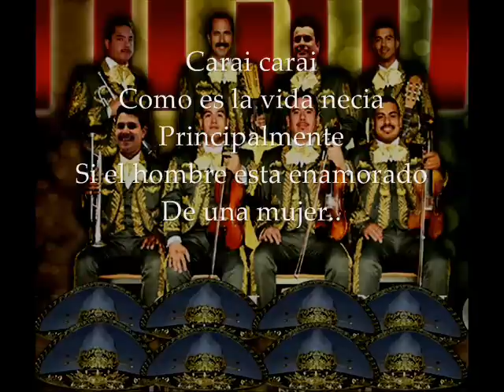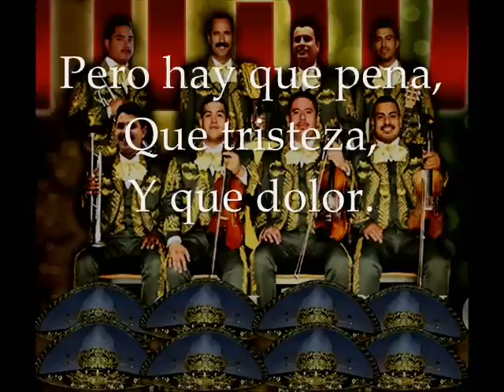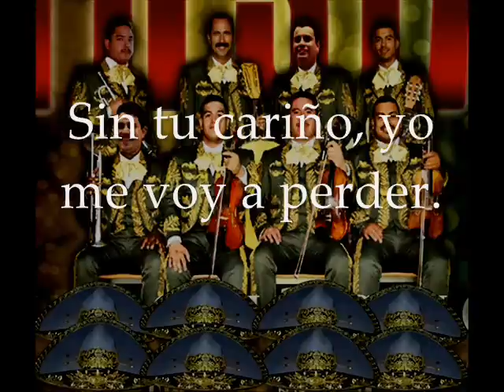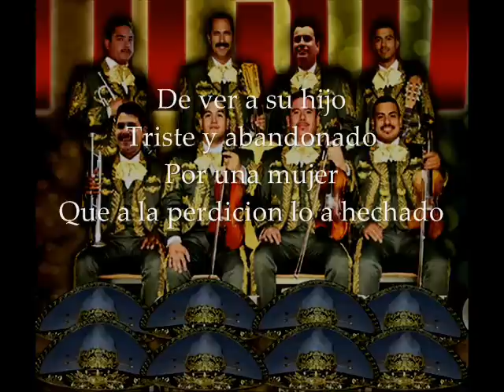"La Vida Del Hombre" - Mariachi Los Gallos (Con Letra/ With Lyrics)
"La Vida Del Hombre" - Performed By: Mariachi Los Gallos